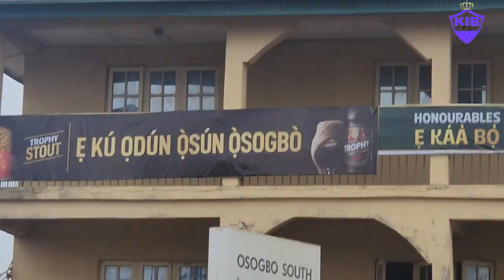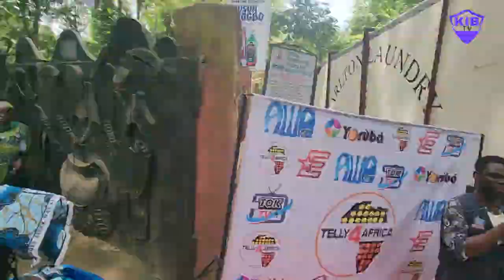Finally! The Hidden Is Revealed, Osun Osogbo Festival 2024 Full Story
(Describe your videos in not less than two paragraphs)

Keep following for more updates